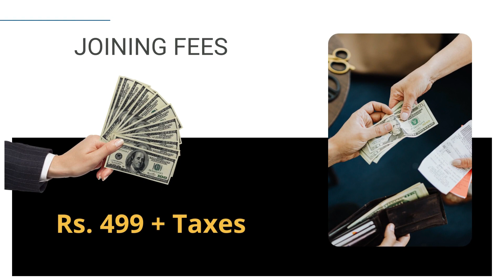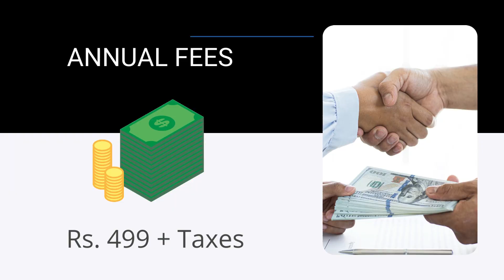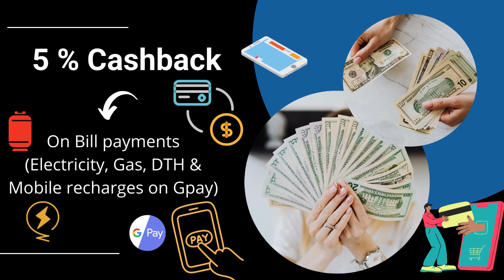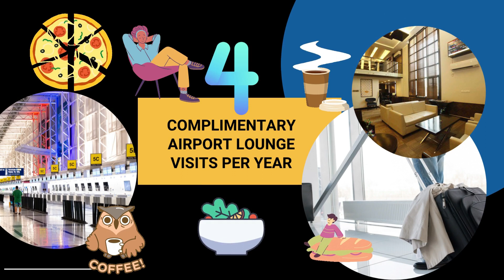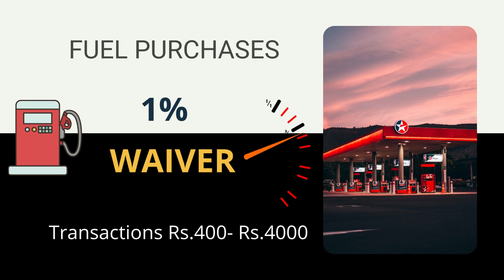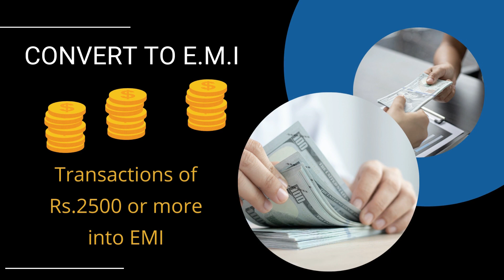Axis Bank Ace Credit Card Full Details | Benefits | Eligibility | Fees 🔥🔥🔥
Axis Bank Ace Credit Card Full Details | Benefits | Eligibility | Fees | 2022 Edition 🔥🔥🔥